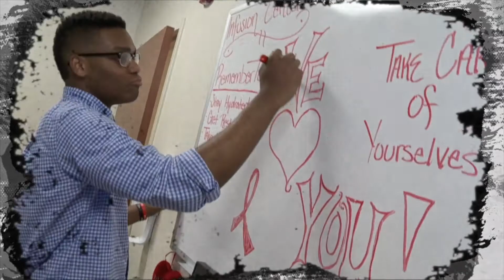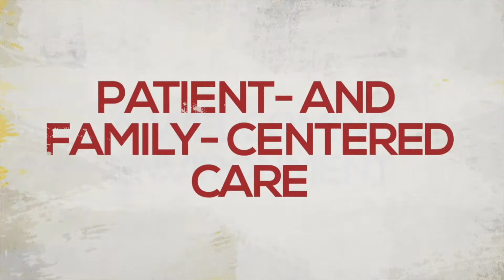Transition to Adult Sickle Cell Care